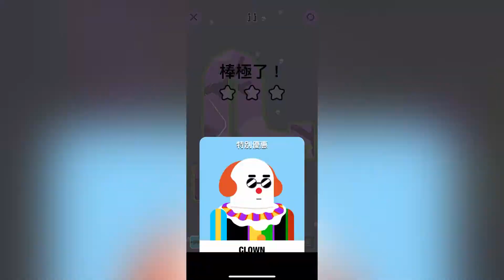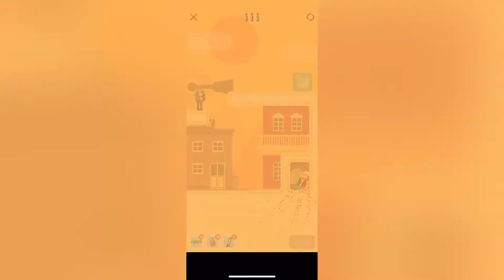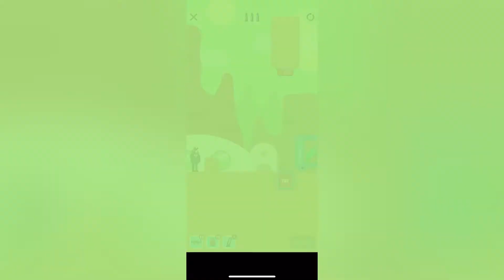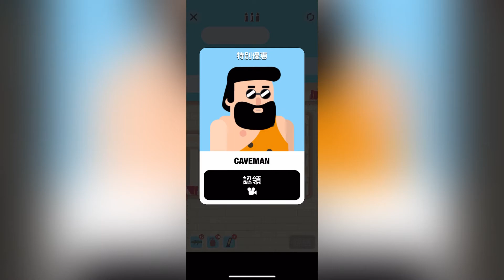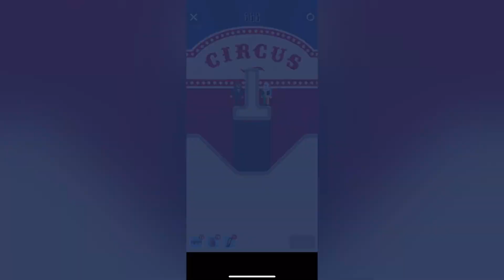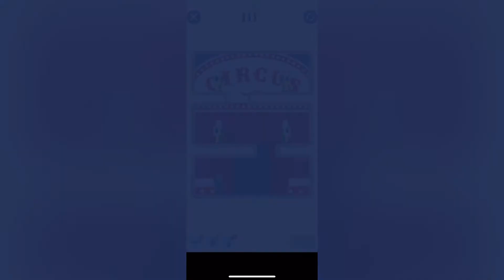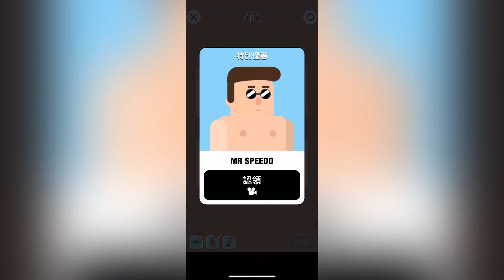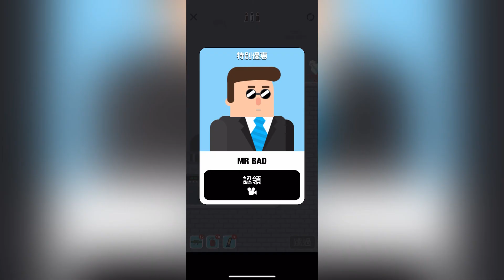49:37 PB mr bullet